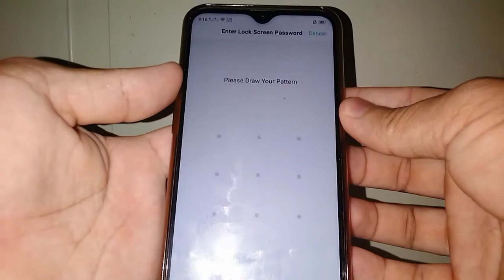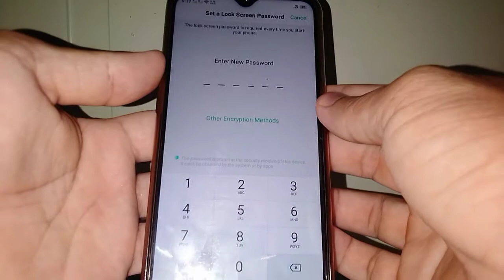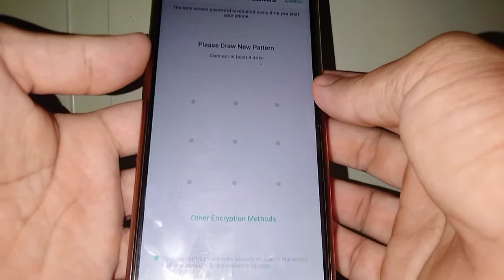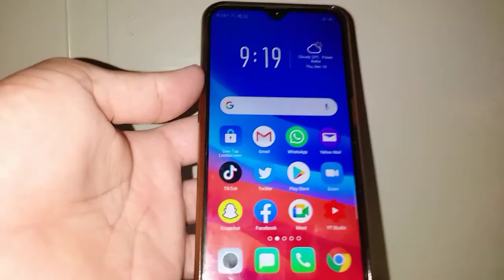How to Change Pattern Lock in OPPO A5s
Is the Pattern Lock enabled on your Oppo A5s mobile phone.  In this tutorial I will teach you how to change Pattern Lock in OPPO A5s.

Thanks...